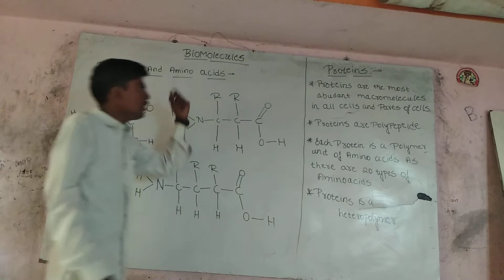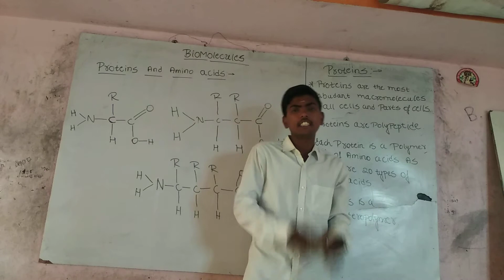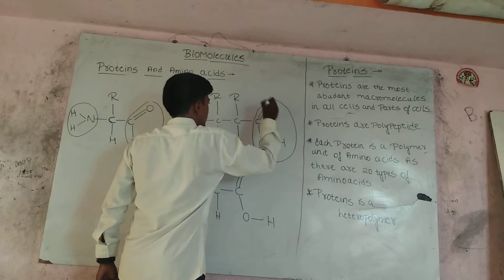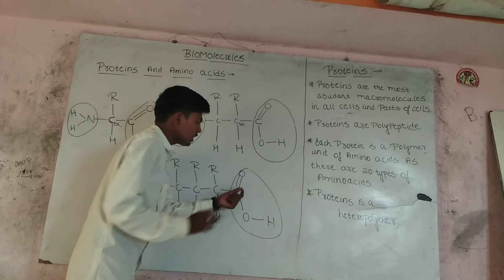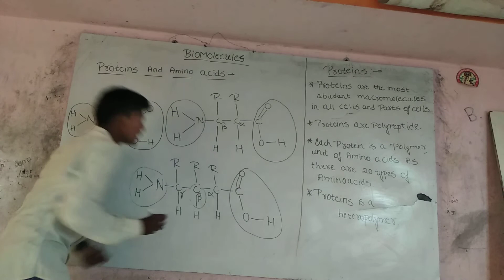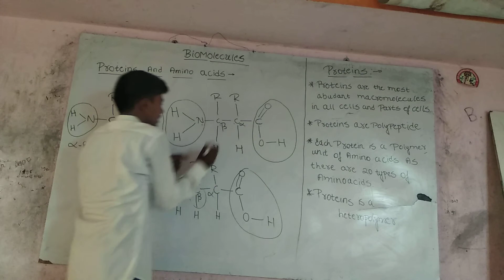Proteins and Amino acid (Part~6)by Shivanand Havalagi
English and kannada